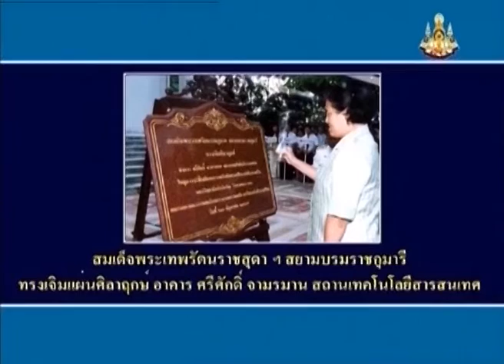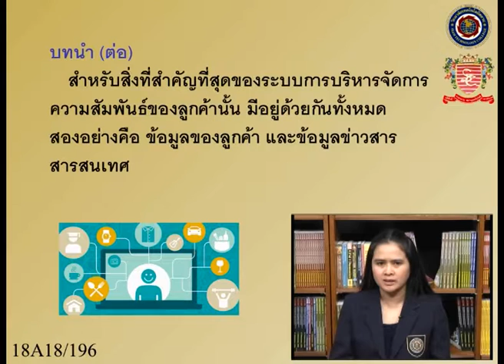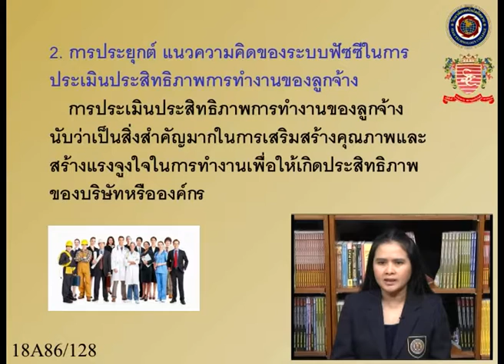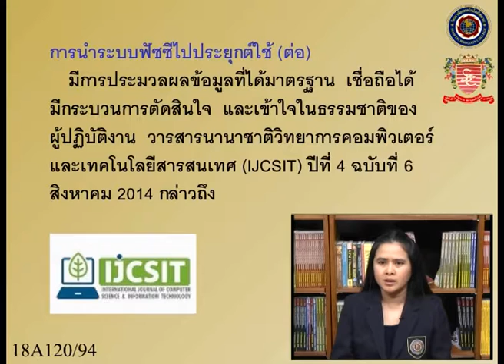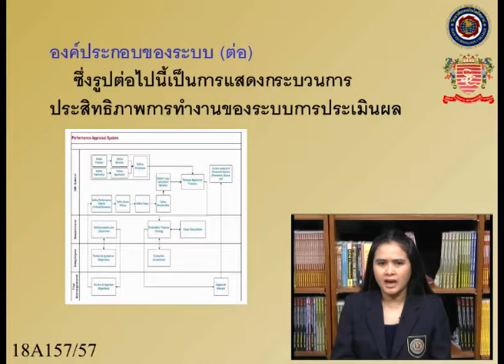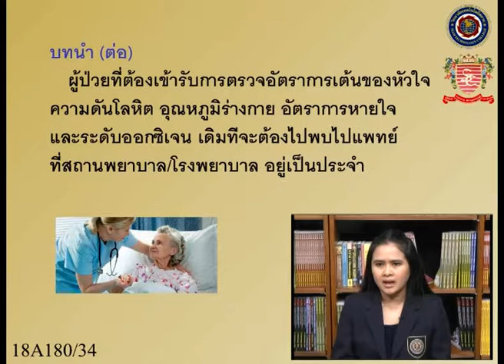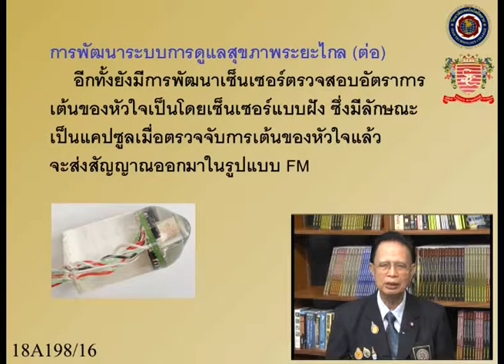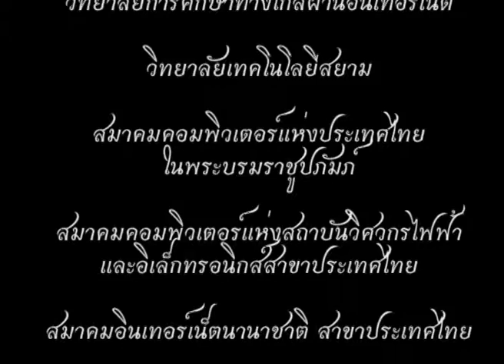อินเทอร์เน็ตไอที กับ ศรีศักดิ์ จามรมาน "AI" (บทที่ 18)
เป็นรายการโทรทัศน์วิชาการ ในโครงการ DLF e-Learning เฉลิมพระเกียรติ
ชุด "เรื่อง ปัญญาประดิษฐ์ ( Artificial intelligence : AI )"
บทที่ 18 เรื่อง การประยุกต์ใช้งานแนวความคิดของระบบฟัซซี ในภาคธุรกิจและด้านการดูแลสุขภาพ